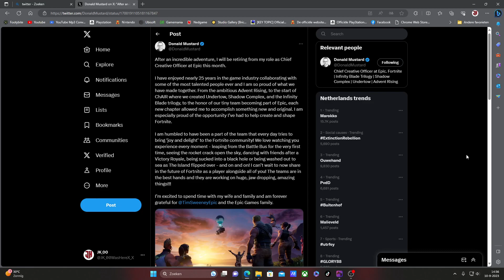Donald Mustard (Chief Creative Officer) is retiring van Epic Games/ Fortnite?!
In deze video heb ik het erover dat: Donald Mustard (Chief Creative Officer) is retiring van Epic Games/ Fortnite?!